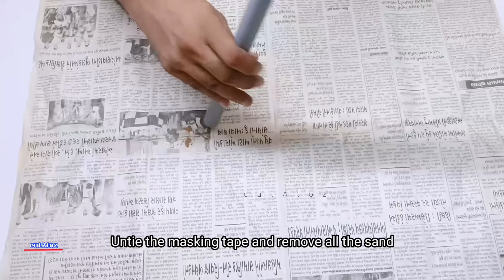How To Make Amezing Wall Lamp / Wall Light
Material Requirement

👉4" diameter pvc pipe

👉12mm diameter pvc pipe

👉 Golden spray color

👉 Strip LED

👉LED Adupter

👉 Diffuser sheet

👉Pvc pipe cutter

👉2 pin wire ( Light testing wire )

👉 Angel Grainder

👉Heat Gun

👉Fast glue

👉 Diffuser sheet

👉6mm dimand bitt

👉Die grinder rotary machine

👉 Golden spray color

👉Led strip ( warm white )

👉Led strip 12v Adupter

👉Paper cutter

business India